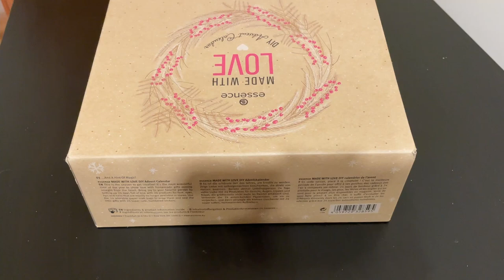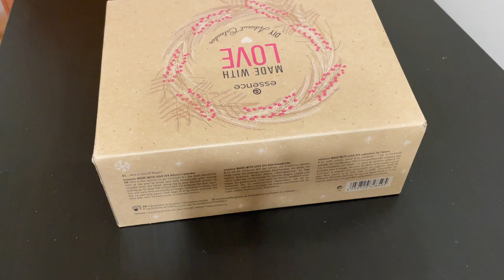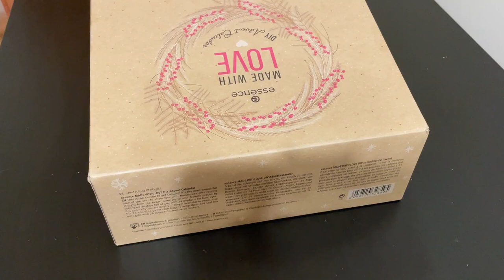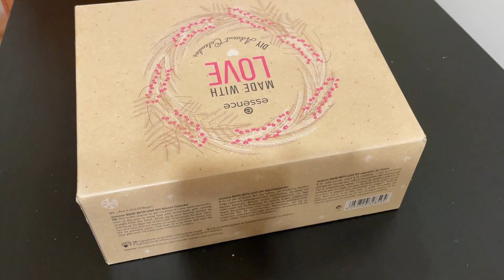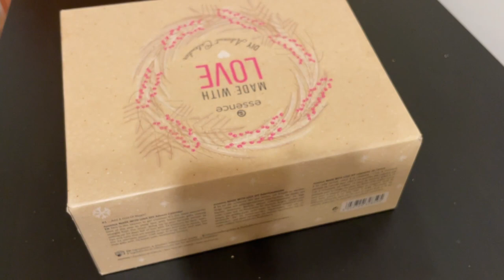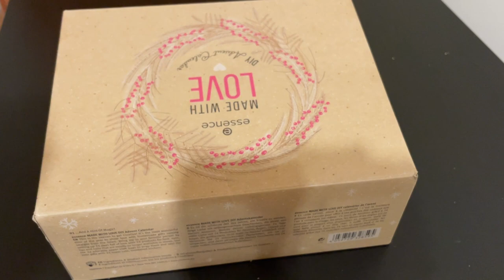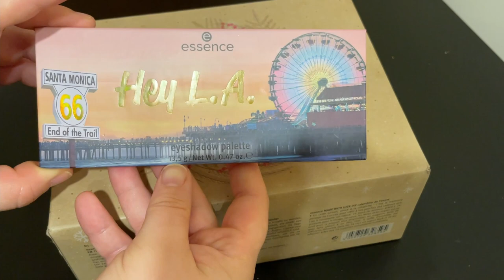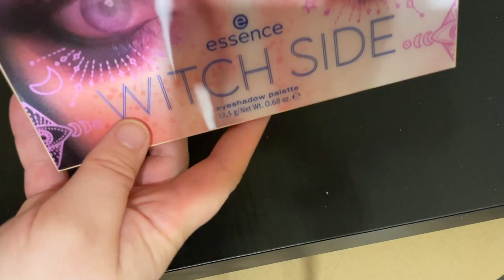BARDZO DOBRY KALENDARZ ADWENTOWY ESSENCE DIY 2021👍🏻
Hejka kochani 🥰 Co myślicie o kolejnym kalendarzu? Ja uważam że jest o wiele lepszy niż wcześniejszy essence który był na kanale!🤯 Jak myślicie? 🤔Napiszcie mi swoje opinie na temat tego kalendarza chętnie poczytam 😁 Zachęcam was do zostawiania łapki w górę 👍🏻  i wciśnięcia przycisku subskrybcji👈🏻  jeśli jeszcze tego nie robicie aby nie ominął was żaden film!